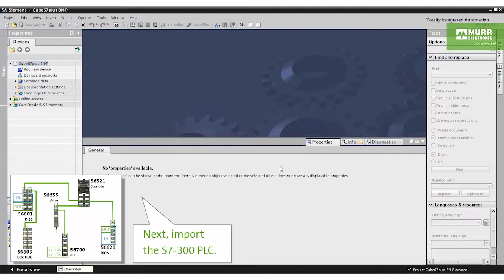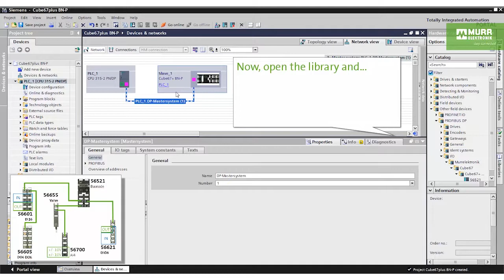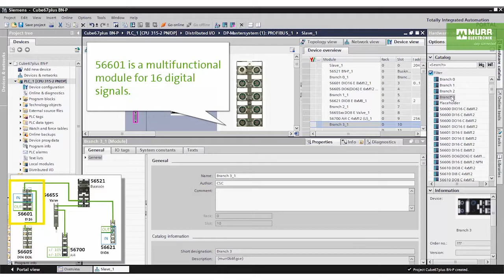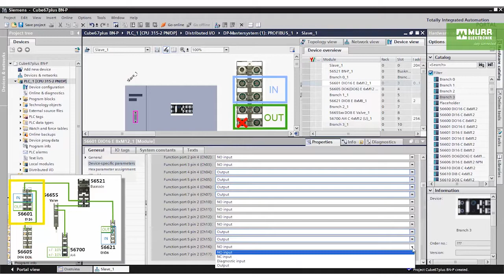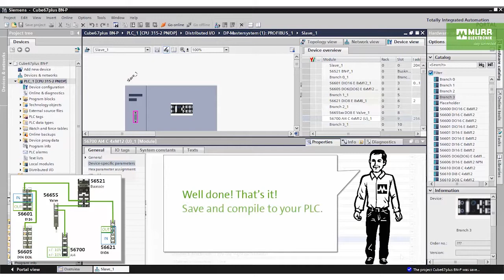Cube67+: PROFIBUS Configuration with S7-300 and TIA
See how easy the configuration of a typical installation with digital and analog I/Os can be done.